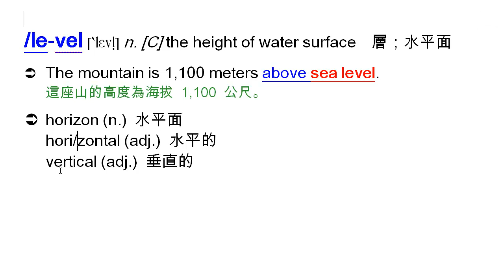level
level, 水平, 水平的, sea level, 水平面, 海平面, horizon, 水平, horizontal, 水平的, vertical, 垂直的